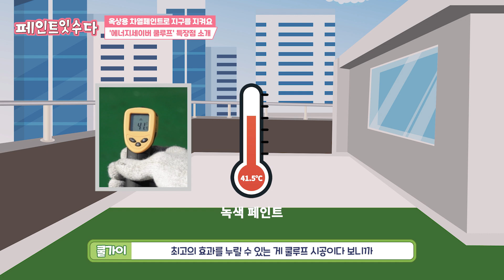[SUB] 옥상용 차열페인트 노루페인트의 '에너지세이버 쿨루프' 시공으로 지구를 지켜요! | heat shield paint for rooftops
옥상에 페인트를 칠하는 것만으로도
온실가스 감축, 냉방 에너지 절감, 주거환경 개선, 도시 열섬현상 완화까지 된다면?!
지구를 지키는 착한 옥상용 차열페인트 '에너지세이버 쿨루프' 를 소개합니다.

* 순서
00:00 '에너지세이버 쿨루프' 특장점 소개
02:50  '에너지세이버 쿨루프' 시공방법
06:21  '에너지세이버 쿨루프' 시공효과